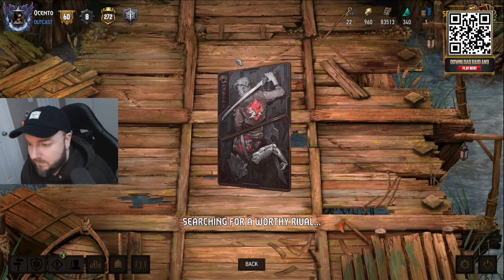*LIVE* THE LONG ROAD BACK TO PRO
⚡️RAID4KELLAN - Epic Champion Kellan the Shrike
⚡️RAID4MORD - Epic Champion Mordecai
⚡️Iloveraid - Rare Champion Preserver (for new and existing players)
⚡️RAIDXMAS (for new and existing players)

Be quick as these codes are only available for a limited time!

📌 WHAT YOU'LL GET:
Dive deep into 2024's premium raid shadow legends codes.

Today we're starting the climb from rank 8 back to pro. During this stream I'll be building and playing decks for Skellige and Syndicate. Let's have a good time!